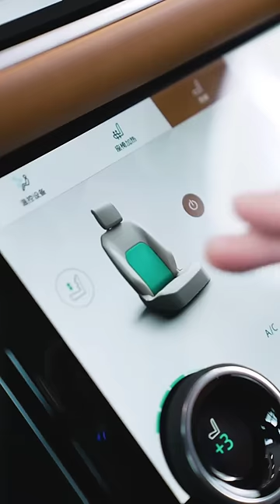Let's Check Land Rover Range Rover Velar Features